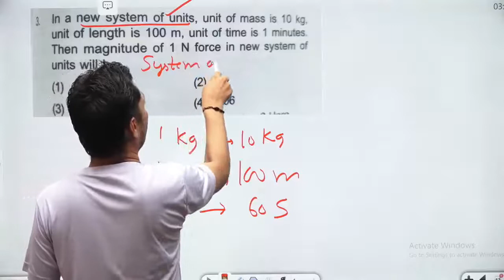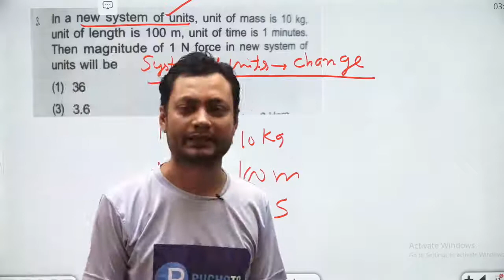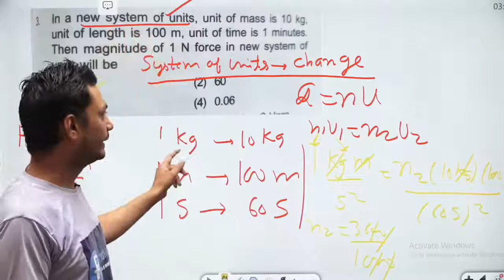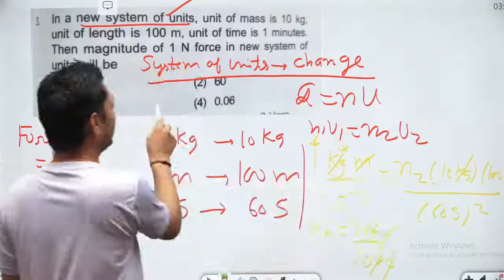Finding magnitude in a new system of Units || Units and measurements class 11 Physics NCERT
units_and_dimensions # Class 11 Physics
Class 11 Chapter 2 Units and Measurement  || Units || Fundamental , Derived and Supplementary
Unit Dimension and Error analysis
Class 11 Physics
Units and Measurement class 11 physics
SI system, Fundamental and Derived quantities, Supplementary quantities, SI system, Length, mass time, current, Luminous Intensity, Amount of Substance, temperature, Plane angle, Solid angle, Dimensions

Units and Measurements class 11,  Units and measurements class 11 NCERT, Units and measurements NEET, Units and measurements JEE. Units and measurements class 11 one shot
Units and measurements class 11 revision.Class 11 Physics Chapter 2 : Units and Measurements || Dimensional Analysis || IIT-JEE/NEET

JEE: Units & Dimensions L - 1 | Class 11 | Puchoto JEE | IIT JEE Physics |

puchoto JEE brings you yet another JEE Physics session to prepare you for JEE Mains and JEE advanced. In this session, Namo Sir will be discussing JEE important topic “Units & Dimensions”, he will cover the basic concepts of the chapter, important topics, and tips & tricks to remember the concepts and solve questions. Watch this video to know all about “Units & Dimensions”.
Units & Measurements | Units - L1 | CBSE Class 11 Physics | IIT JEE Main & Advanced PreparationXI-2.01. Units and Measurement part-1(2014), Pradeep Kshetrapal Physics

Units and Measurements : Important for All Classes!

Key Areas of this session:
Units And Measurements, Physical Quantities & Nonn Physical Quantities, symbols of different dimensions, dimension of temperature gradientIIT JEE Main Physics | Concept of Units & Measurements L3 | Dimensional Analysis | Conversion Factor quantities concepts quickly and effectively. and share some preparation tips on how to crack JEE Mains. Get a thorough clarification of all the concepts that are entailed in the Dimensional Analysis & Conversion Factor, Checking the correctness of physical equations, Finding the units of physical quantities concepts quickly and effectively. JEE Main and JEE Adv problems and dimensional Analysis & Conversion Factor, Checking the correctness of physical equations, Finding the units of physical quantities concepts quickly and effectively.

* Usage of dimensions for :
1. Checking the correctness of physical equations
2. Finding the units of physical quantities.
3. Finding the conversion factor from units to units

CBSE Board Result 2020, CBSE BIG Update, CBSE latest news, Copy checking, syllabus, Board exams 2020
In a new system, the unit of mass is made 10 times, the unit of length is made 1/100 times and unit of time is made 10 times. Magnitude of 1J in the new system of unit is 10^x. What is the value of x
In a new system of units, where a unit of mass=10kg, length=10m and time=1 minute, what is the value of 1 joule?